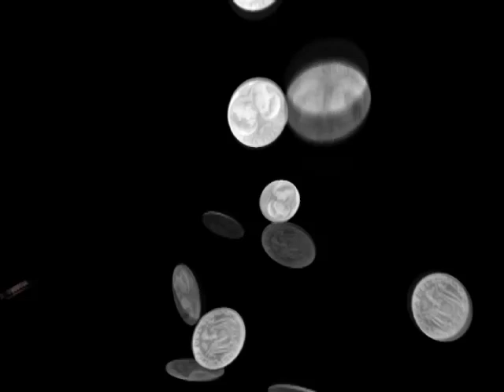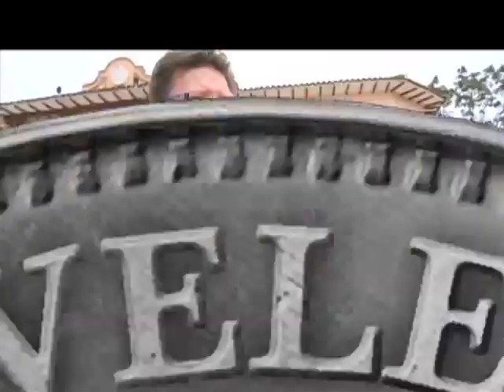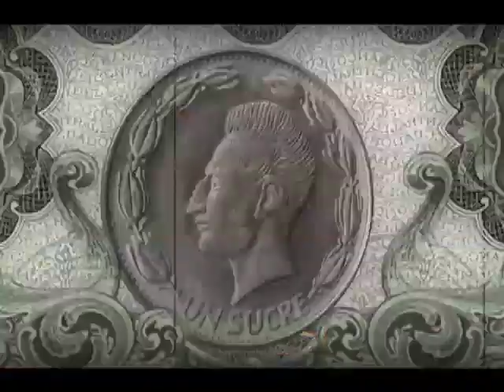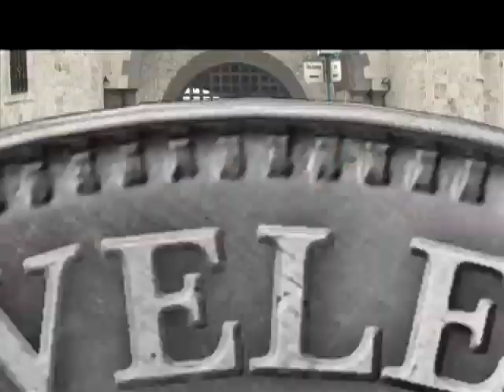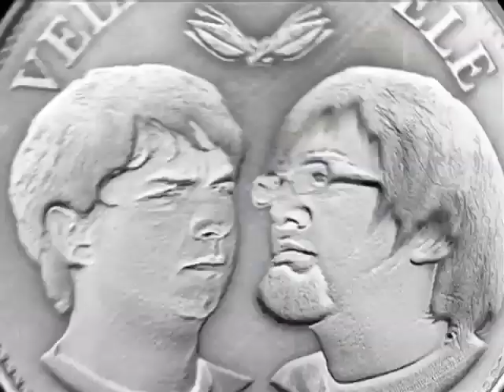Vele Vele Vele / Segunda Temporada / Programa 100/ Qué hay de arroz/ Loja/ Parte 2